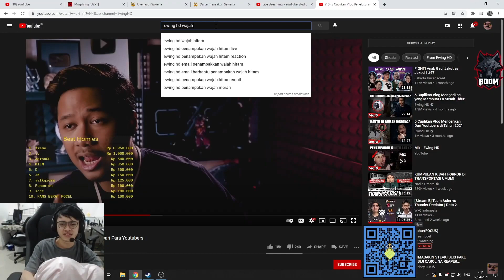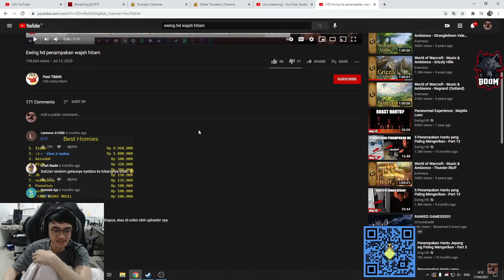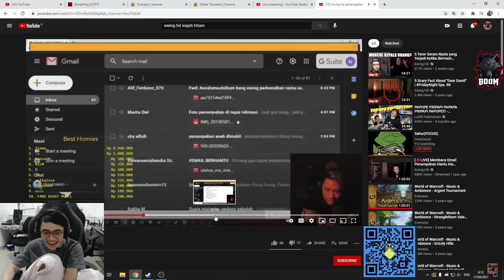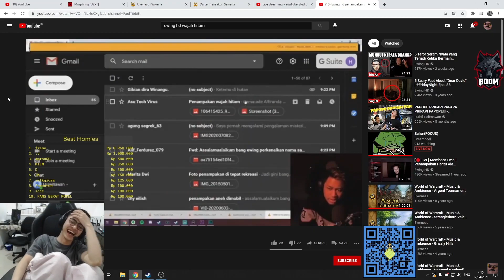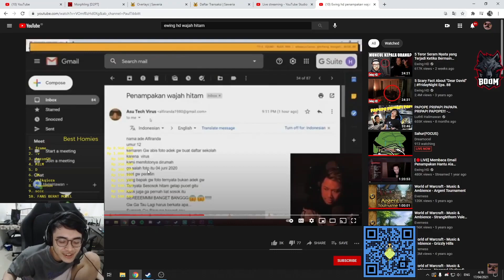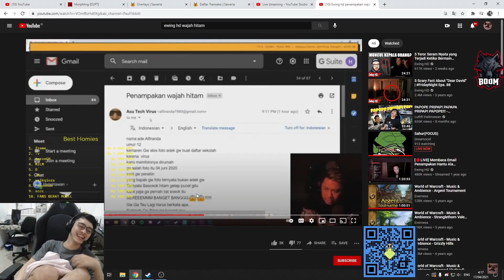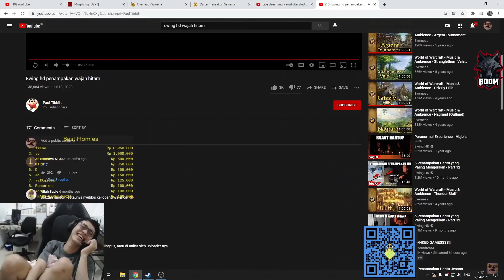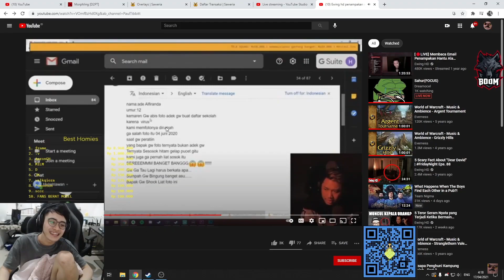SUMPAH INI LUCU BANGET | DREAMOCEL NGEREACT VIDEO PENAMPAKAN WAJAH HITAM EWINGHD